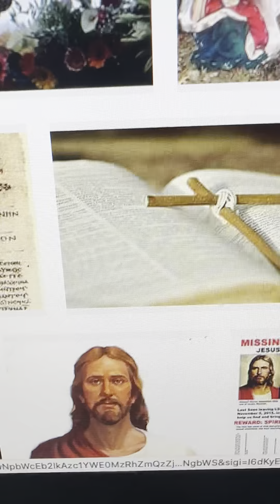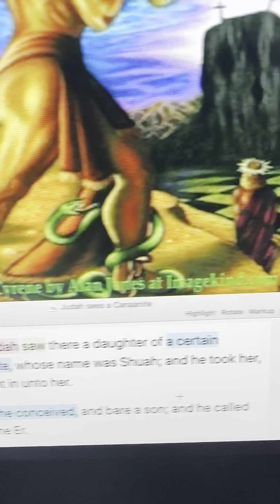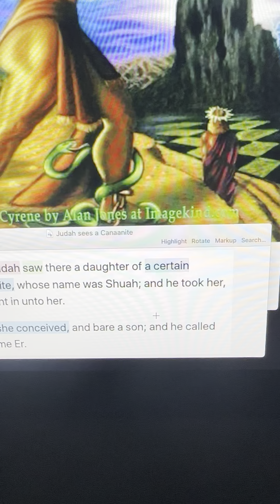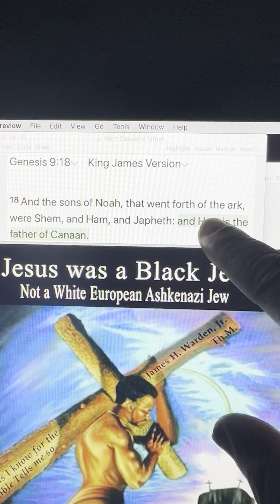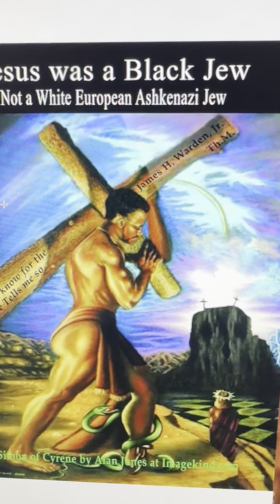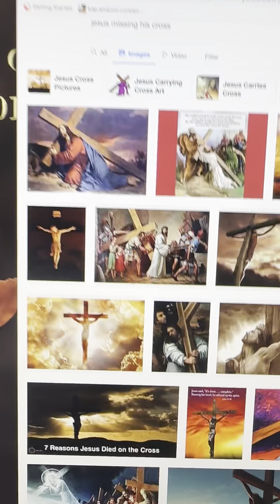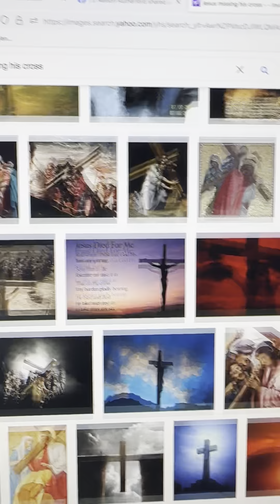Thou shalt not bear false witness Jesus had no Caucasian ancestors